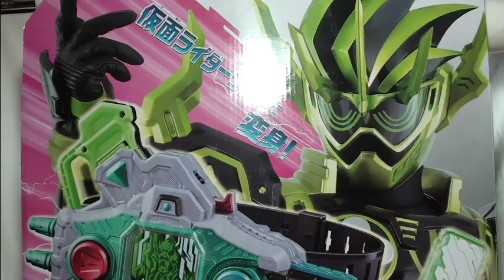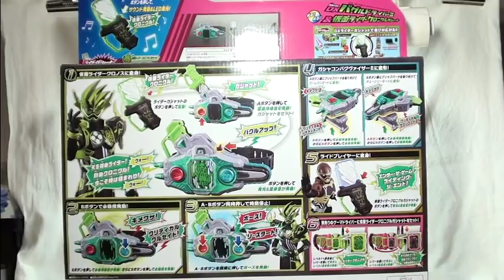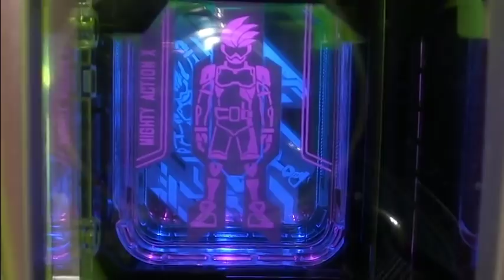うれしい「あれ」とガシャットもついてくる！バグルドライバーⅡでクロノスに変身！！